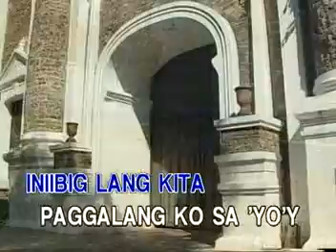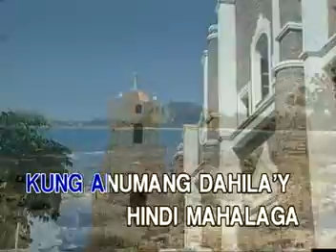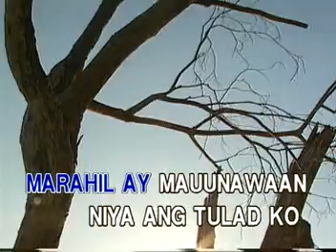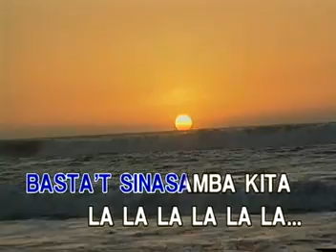MUSIC06 Sinasamba Kita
VCD Title: Special Collector's Edition: Classic Hits as Popularized by Rey Valera
VCD Released: December 12, 2002
VCD Catalogue: VCD-W-257
Label: Vicor Music Corporation